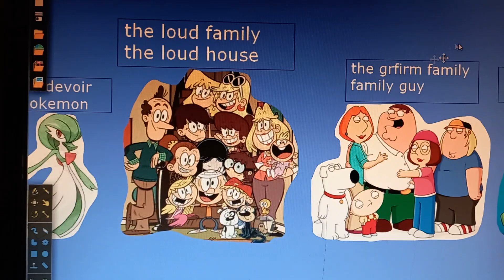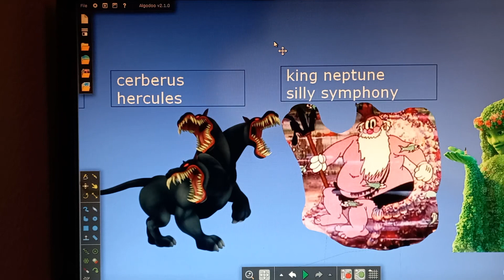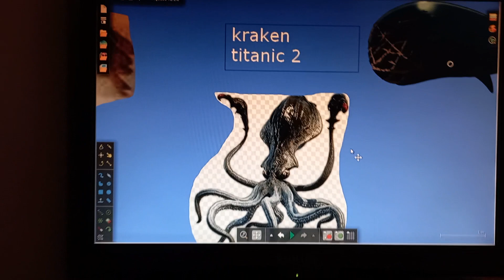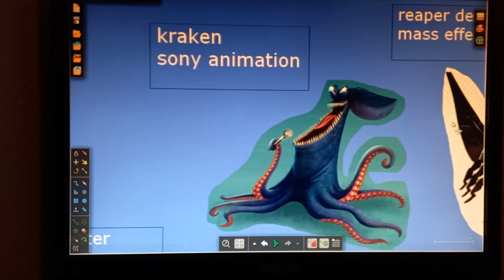fictional characters size comparosion part 2